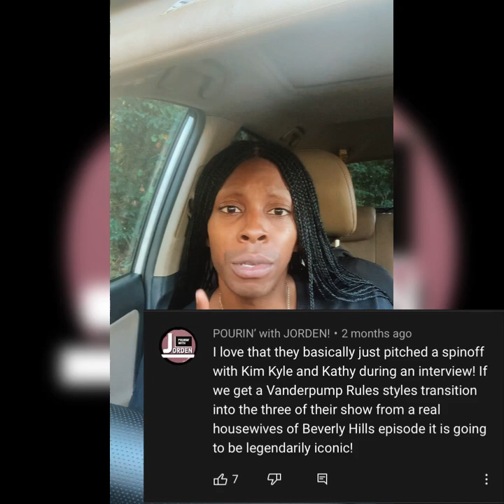RHOBH Conspiracy Theories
Listen… just let me explain!!

$JordenRanae